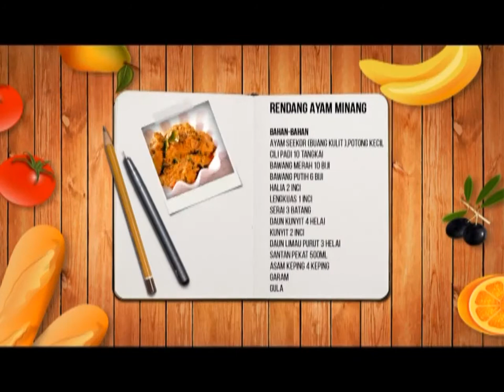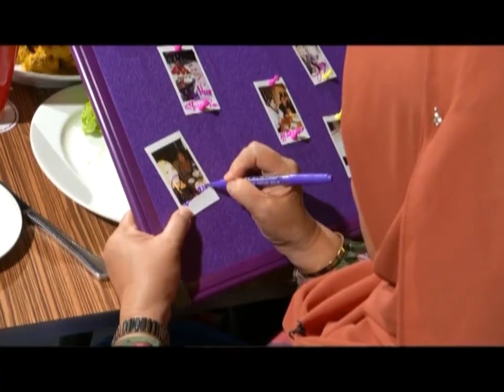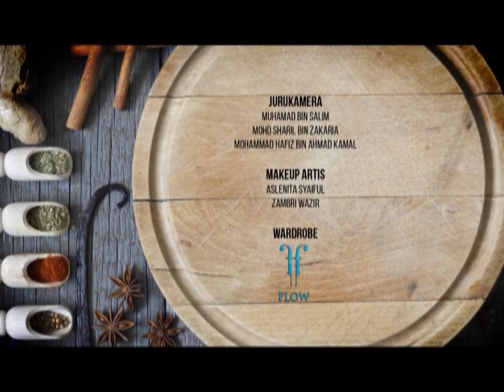[Famous 2 Famous S2] EP12 - Dato' Sri Rohani Abdul Karim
Famous 2 Famous musim ke-2 berkonsepkan 'memasak dan bual bicara' setiap Sabtu, 4.30 petang di BNC saluran Astro 502, unifi tv 631, MYTV 121 bersama pengacara, Raifa Zulkifli.

Episod ini menampilkan tetamu jemputan, Dato' Sri Rohani Abdul Karim, Menteri Pembangunan Wanita, Keluarga & Masyarakat.